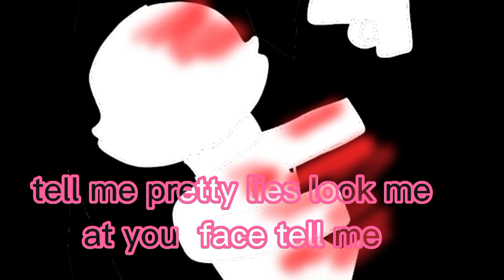THANK YOU ODDITIES ROPLAY MINECRAFT FNAF (SQUID GAME)